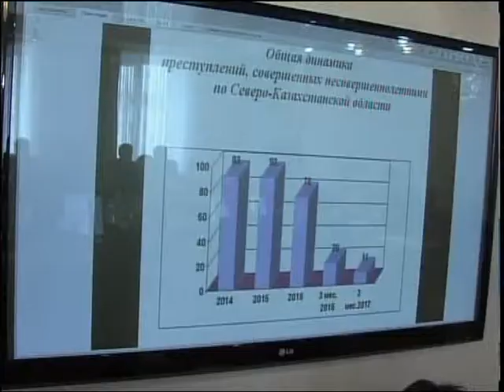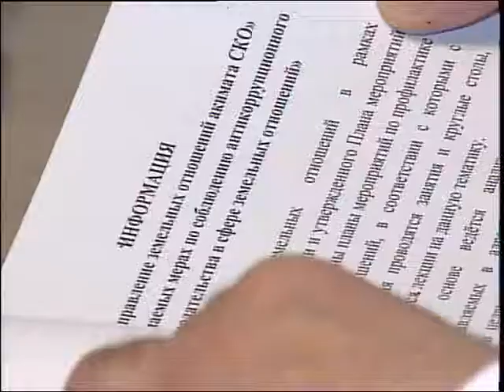Каз Межведомственная комиссия О преступности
Өңірде жасөспірімдермен жасалатын қылмыстар саны азайған. Соған қарамастан бұл бағыттағы тиісті жұмысты күшейте түсу керек. Осындай тапсырманы облыстық әкімдіктің жанындағы құқықбұзушылықтың алдын алу жөніндегі ведомстваралық комиссияның отырысында өңір жетекшісі Құмар Ақсақалов жүктеді.